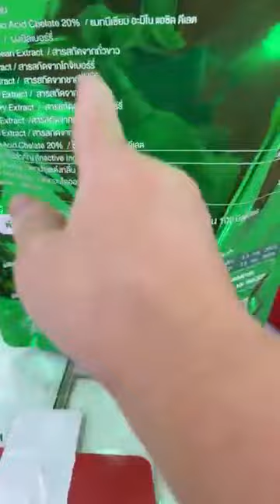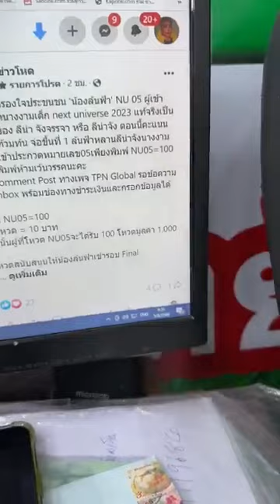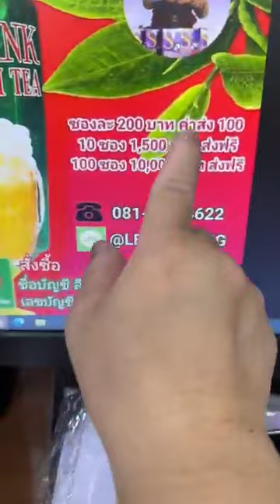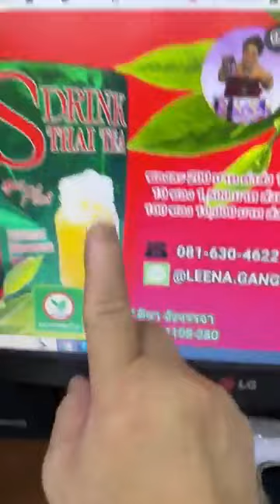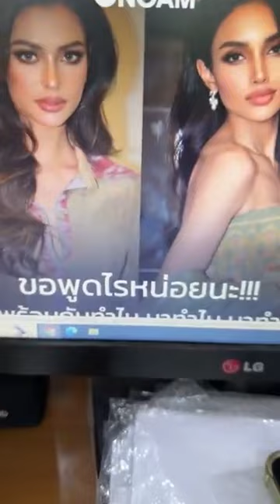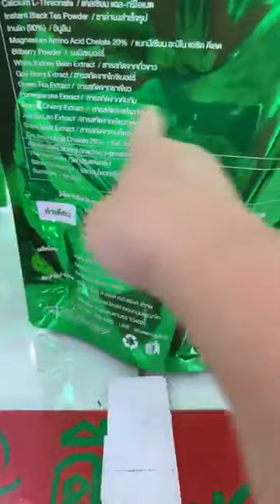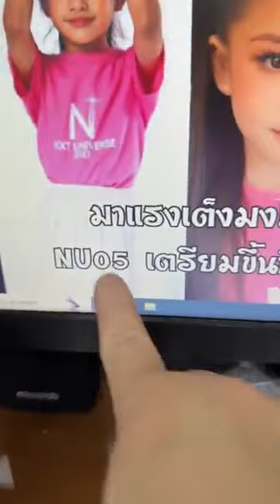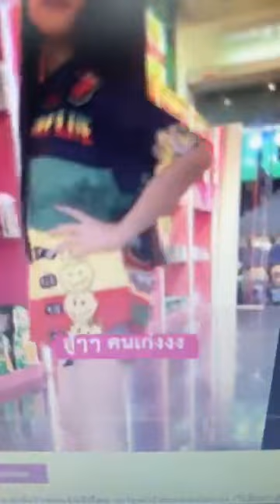ลีน่าจังฉะก้าวไกลเป็นคนไทยรึป่าวถึงได้ชักศึกเข้าบ้าน สส.เนรคุณลืมตัว ขอบคุณเอฟซีที่โหวตล้นฟ้า